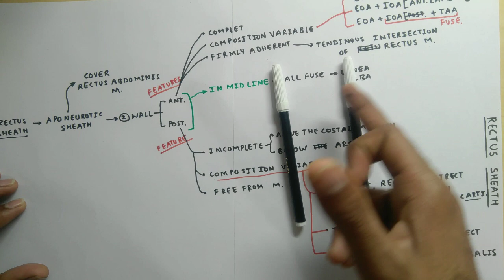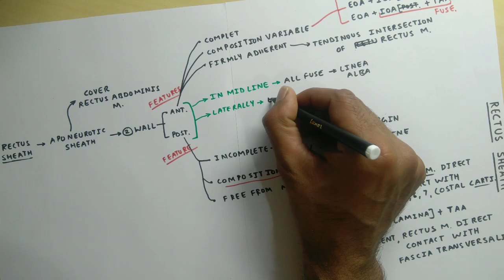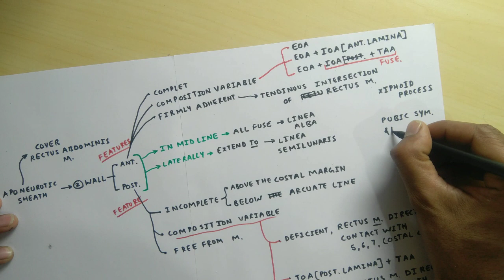Rectus Sheath Anatomy | Part 2 | Anterior Abdominal Wall | Only One Page | TCML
■ Suggested Video 😊

TCML Team 🍃